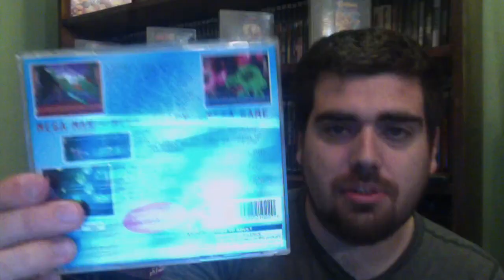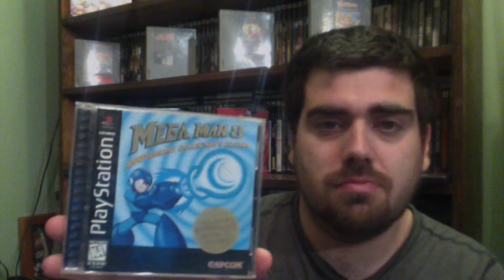Greatest Videogame Find Competition Entry 2015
This video is about Greatest Videogame Find Competition Entry 2015